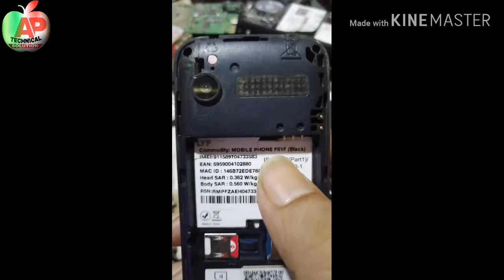How to JIOPHONE fake charging solve 1000%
Sirf ek jumper se apka jiophone k charging fault solve 1000%